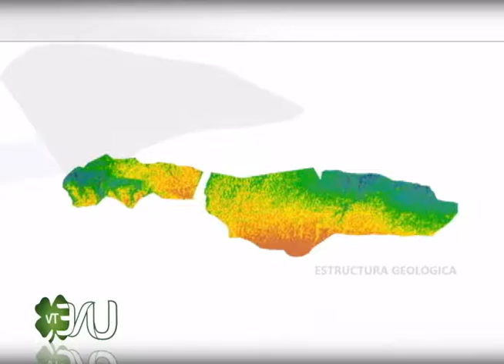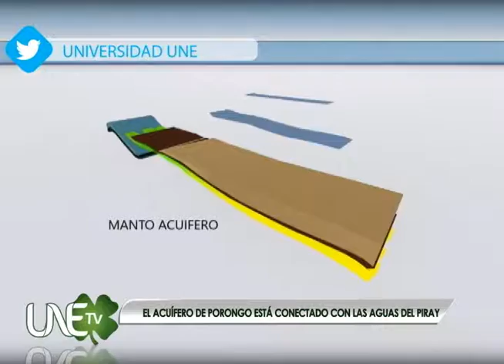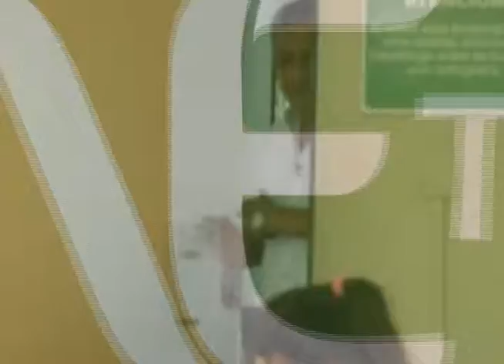UNE Tv Programa Nº34